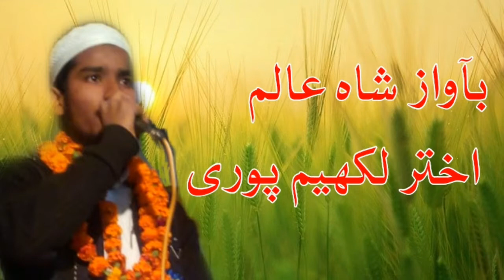New nazam Hafiz shah alam akhtar lakhimpuri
Awaz shah alam akhtar lakhimpuri record and video upload by sr mushaira media
Con...6396571299